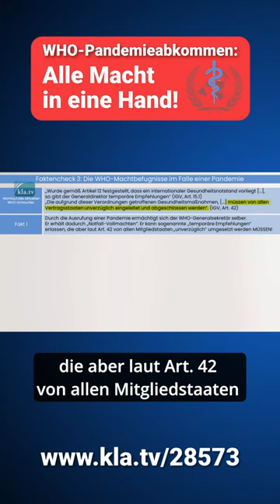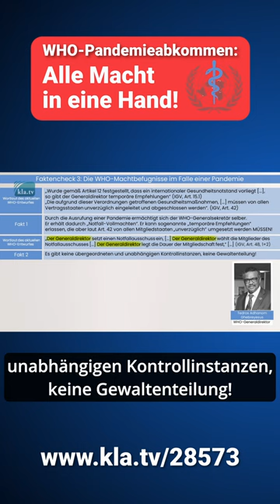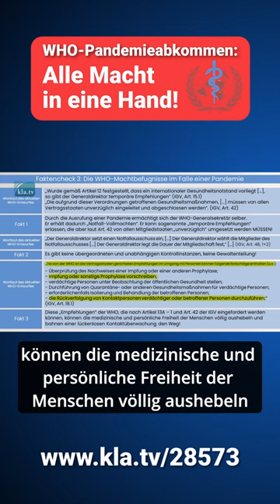𝗪𝗛𝗢-𝗣𝗮𝗻𝗱𝗲𝗺𝗶𝗲𝗮𝗯𝗸𝗼𝗺𝗺𝗲𝗻: 𝗔𝗹𝗹𝗲 𝗠𝗮𝗰𝗵𝘁 𝗶𝗻 𝗲𝗶𝗻𝗲𝗿 𝗛𝗮𝗻𝗱! ​​​​🌍​🫴​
𝗠𝗔𝗖𝗛𝗧𝗕𝗘𝗙𝗨𝗚𝗡𝗜𝗦𝗦𝗘 𝘂̈𝗯𝗲𝗿 𝟭𝟵𝟰 𝗠𝗜𝗧𝗚𝗟𝗜𝗘𝗗𝗦𝗦𝗧𝗔𝗔𝗧𝗘𝗡 𝗶𝗻 𝗡𝗨𝗥 𝟭𝗻𝗲𝗿 𝗛𝗮𝗻𝗱? „Empfehlungen“, welche ALLE umsetzen MÜSSEN! 𝗗𝗮𝘀 𝗔𝗨𝗦 𝗷𝗲𝗱𝗲𝗿 𝗘𝗻𝘁𝘀𝗰𝗵𝗲𝗶𝗱𝘂𝗻𝗴𝘀𝗴𝗲𝘄𝗮𝗹𝘁 𝘂̈𝗯𝗲𝗿 𝘂𝗻𝘀 𝘀𝗲𝗹𝗯𝘀𝘁. Nicht mit uns!!

❗​ 𝗨𝗻𝗯𝗲𝗱𝗶𝗻𝗴𝘁 𝗧𝗘𝗜𝗟𝗘𝗡 mit all deinen Freunden und Bekannten! ❗​